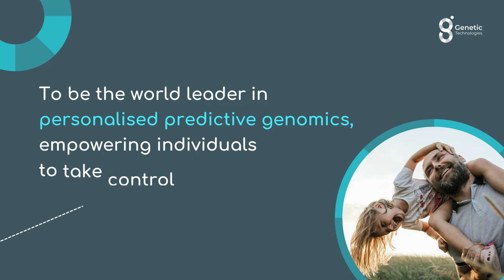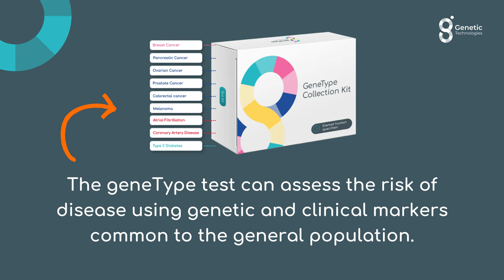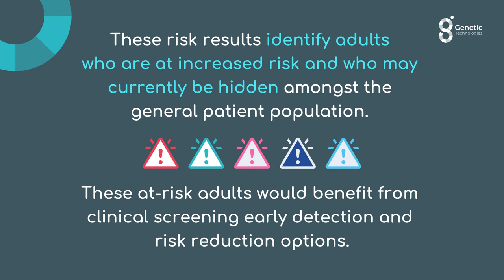Introduction to Genetic Technologies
This short video is an introduction to Genetic Technologies, our vision and our geneType Risk Assessment Test.

We are a world leader in integrated risk assessment and have developed proprietary technology that combines clinical and genetic risk factors to identify an individual’s risk across a range of serious diseases.